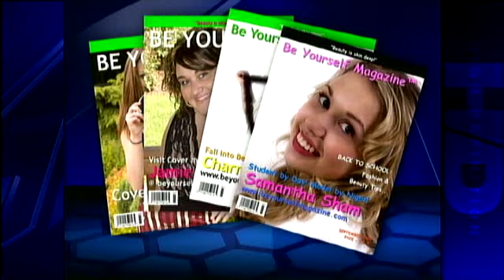Pittsburgh Mag Makes Women's Dreams Come True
A competitive modeling industry inspires a Pittsburgh woman to help make dreams come true for any woman.